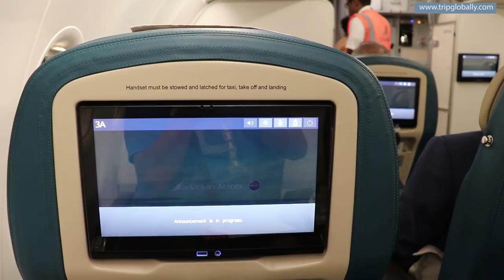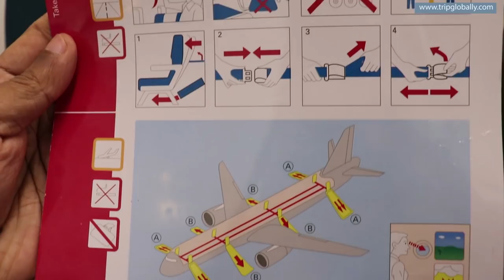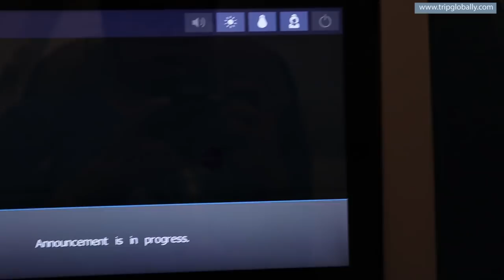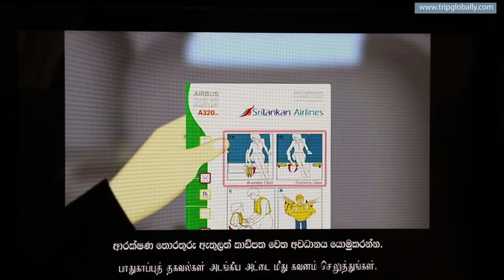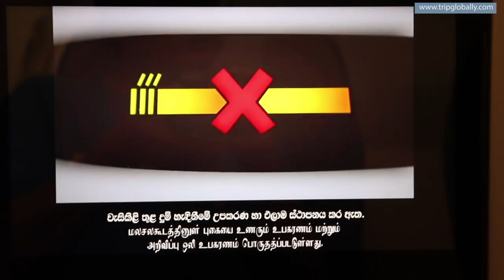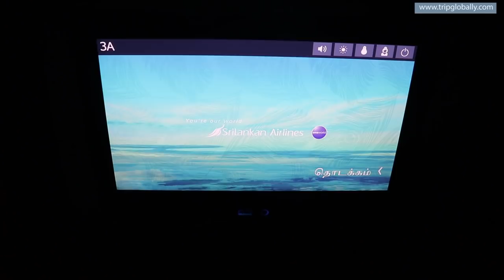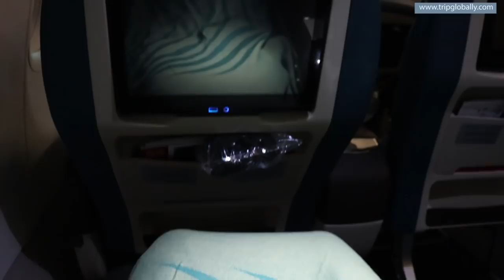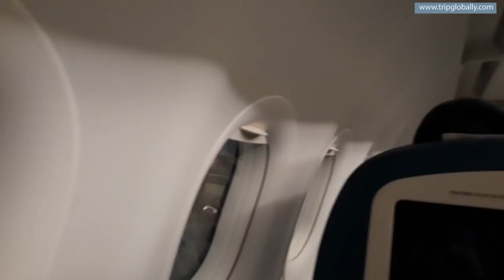Trip Report | SriLankan Airlines Business Class | Colombo - Delhi Early Morning Flight | Airbus A321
In this video, I'm exploring SriLankan Airlines business class while traveling from Colombo to Delhi. It was a morning flight and I really enjoyed fliying with SriLankan Airlines. SriLankan airlines is known for its fantastic hospitality. SriLankan Airlines deploys Airbus A321 aircraft on this Colombo-Delhi route. I hope you'll enjoy the video.